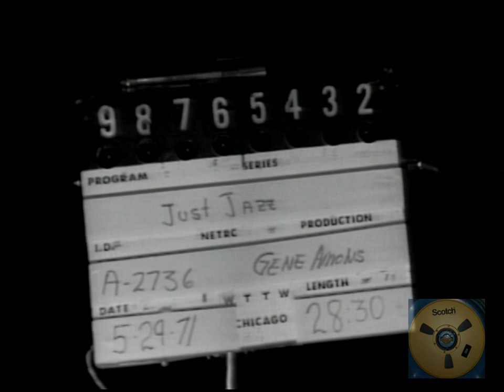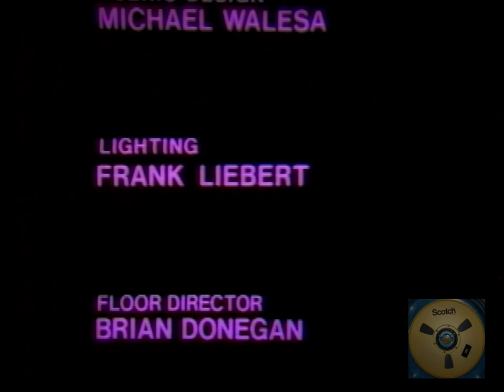Just Jazz: Gene Ammons (1971, WTTW)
An episode of 'Just Jazz' from 1971, featuring the Gene Ammons Sextet.  This comes from a recently discovered 2 inch dub from Canada.